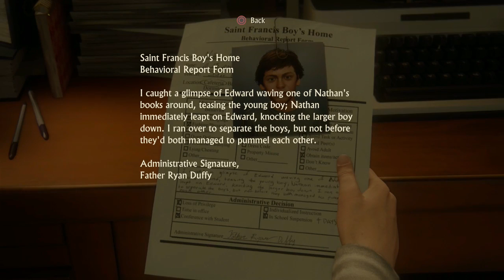Uncharted 4: A Thiefs End Gameplay Walkthrough Part 1- Lure Of Adventure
Hey Treasure Hunters, In This Incredible Part We Witness The Prologue And The First Chapter With Many Questions Seeking Answers. Oh...And A Boat
Stay Awesome!